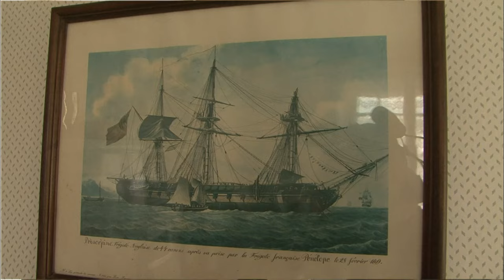La vie sur l'eau, la vie moins chère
On compte 1300 bateaux logements en France. Pourquoi certains se laissent tenter et combien cela coûte réellement? A Asnières, sur les bords de Seine, Mathilde et Jean François racontent leur coup de cœur pour une péniche hollandaise. Dans le port de Caen, Patrick et sa famille habitent un petit voilier pour faire face à des difficultés financières. Un chef d'entreprise réussit un joli coup de pub en installant son agence de communication sur les bords de la Maine, à Angers.
 Réalisateur : Xavier Privat